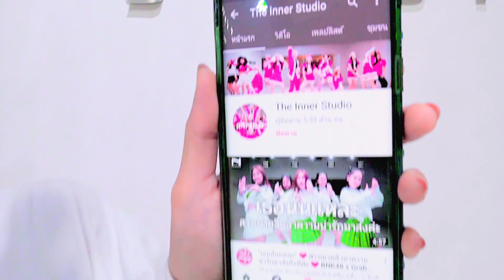INNER KIDS │ปล่อยจอย - BAMM